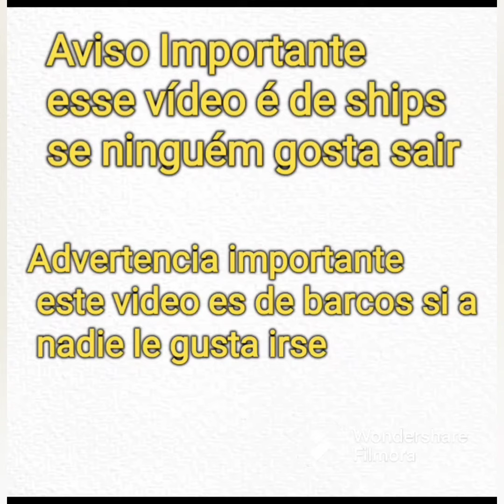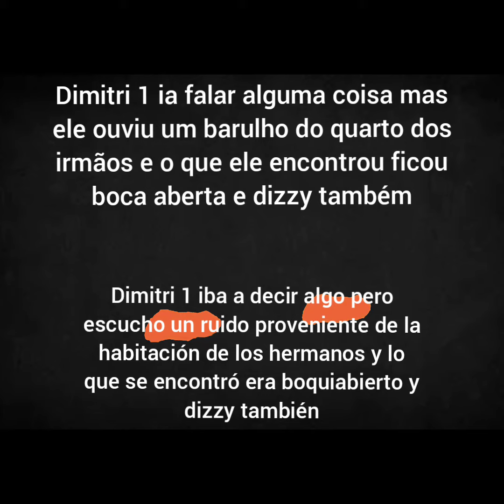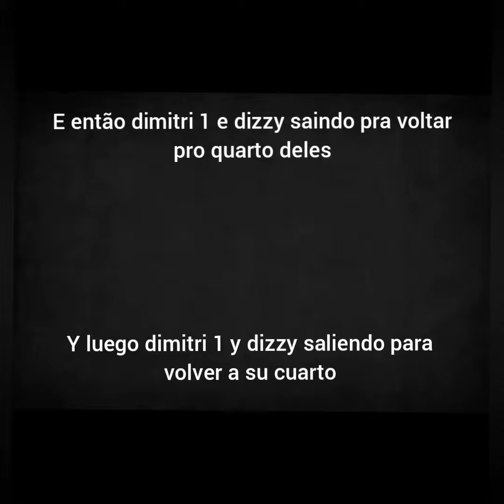Dimitri 1 x Dizzy story love calle dálmatas 101 ep 2